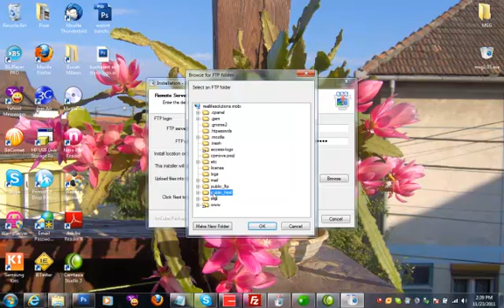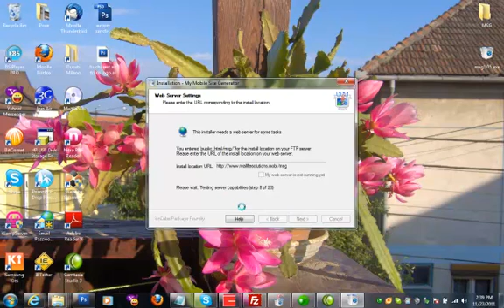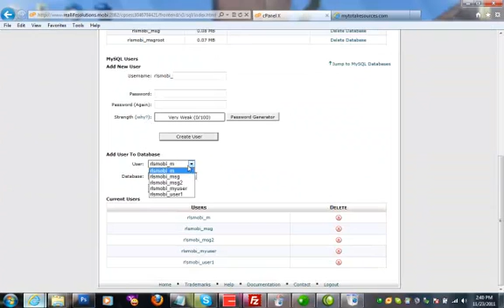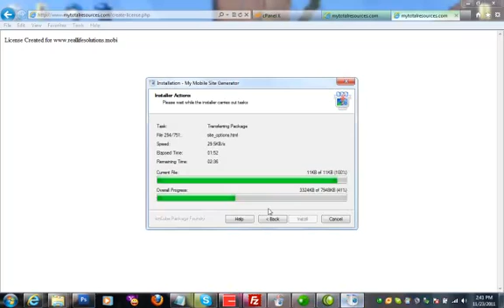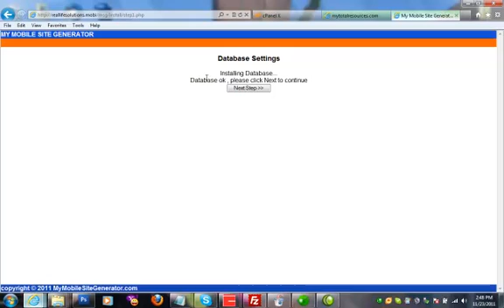My Mobile Site Generator Install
learn how to install mymobilesitegenerator.